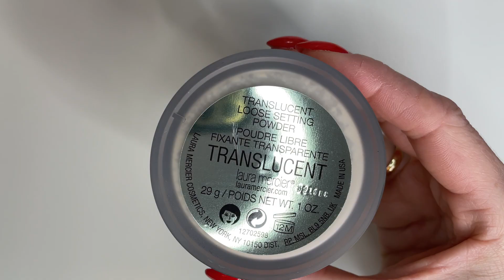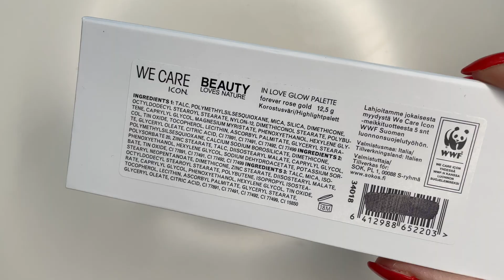МАКИЯЖ КОШАЧИЙ ГЛАЗ // ИДЕИ МАКИЯЖА НА НОВЫЙ ГОД // DianaA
Новое видео из серии новогодних мейков. Популярный макияж
глаз " КОШАЧИЙ ГЛАЗ " с сияющей подводкой.
Надеюсь, у Вас все получится ❣️
- сделать репост видео в любую соц.сеть , либо кусочек видео в сториз :))

❗️Видео не спонсировано. Все товары были куплены мной самостоятельно. Мнение, высказанное в видео о товаре/продукте, является моим личным.